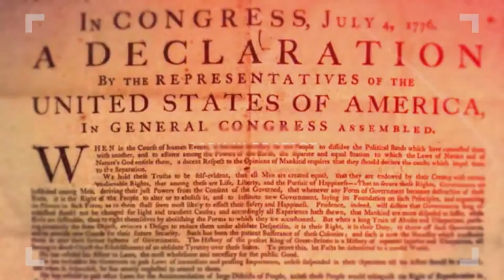Richard Handler on the Coy Barefoot Program | November 13, 2016 | S1E39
How to make sense of the surprising — and to many Americans, quite shocking— results of the 2016 election for President? Journalists, historians and political scientists are all weighing in with their explanations. But award-winning host Coy Barefoot asks an anthropologist to consider the election results through the window of culture. Coy talks with esteemed University of Virginia Professor of Anthropology, Richard Handler, Director of the Global Studies Program. What does Donald Trump's victory reveal about an historic structural tension that has existed in American culture since the very beginning?

The Coy Barefoot Program is a project of the Center for Media and Citizenship at the University of Virginia. It is broadcast every Sunday morning at 10a on ABC16 in Charlottesville, Virginia, and is rebroadcast each Thursday evening at 9p on WVPT-PBS.